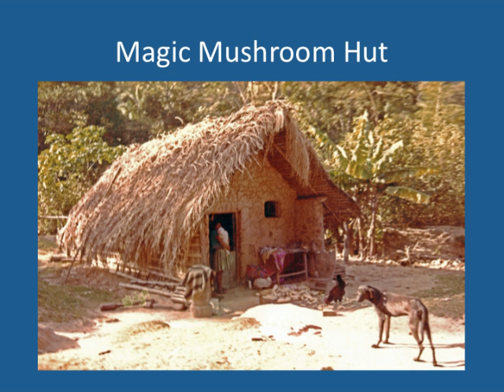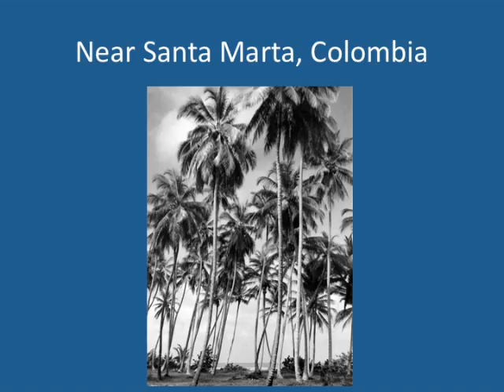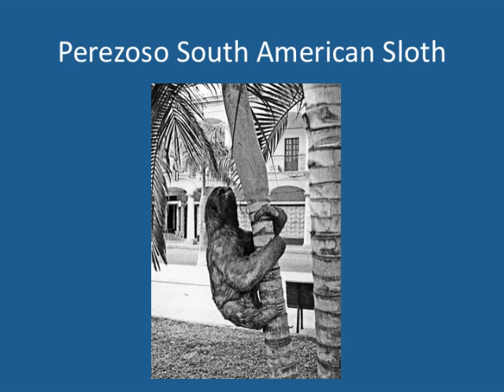Down the Inca Trail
Ash Lingam's desires to experience adventures started at an early age.  This book takes on his travels before the four years on The Trail to Kathmandu.  While traiding in Pre-Colombian artifacts Ash travels from the Northern Coast of Colombia to the Amazon Basin in search of Shamins to make ayahuasca.  On to be the first to surf the equator in Ecuador and down to Cuzco to explore the Urubamba Valley all the way to Machu Picchu and Lake Titicaca.